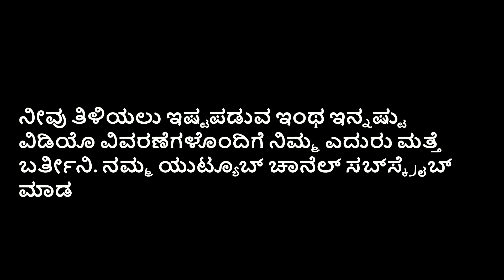ವಿಶ್ವ ಸಾಗರ ದಿನ: ತಿಮಿಂಗಿಲ ಹಾಡುತ್ತೆ ಕೇಳಿ ಮಾನವರೇ... (Listen to the song of humpback whales)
ಧ್ವನಿ: ಆ್ಯಂಡ್ರ್ಯೂ ಎಸ್.

ಸ್ನೇಹಿತರೇ ಇವತ್ತು ವಿಶ್ವ ಸಾಗರ ದಿನ. ಸಾಗರ ಅಂದರೆ ಯಾರಿಗೆ ಇಷ್ಟ ಇಲ್ಲ ಹೇಳಿ? ಅಲ್ಲಿನ ಅಲೆಗಳು, ತೇಲಿ ಬರುವ ತಂಗಾಳಿ, ಅಲೆ-ಗಾಳಿಯ ಸದ್ದಿನಲ್ಲೇ ಅಡಗಿರುವ ನೈಸರ್ಗಿಕ ಸಂಗೀತಕ್ಕೆ ಮನಸೋಲದವರು ಬಹುಶಃ ಯಾರೂ ಇಲ್ಲ.

ಅದಿರಲಿ, ಸಾಗರದಲ್ಲಿರುವ ಅನೇಕ ಜಾತಿಯ ತಿಮಿಂಗಿಲುಗಳು ನಮ್ಮಂತೆ ಅಂದರೆ ಮನುಷ್ಯರಂತೆ, ಪಕ್ಷಿಗಳಂತೆ ಹಾಡ್ತವೆ ಅನ್ನೋದನ್ನ ಕೇಳಿದರೆ ನಮಗೆಲ್ಲ ಥ್ರಿಲ್ ಆಗುತ್ತೆ ಅಲ್ವಾ...

ವಿಶ್ವದ ನಾನಾ ವಿಜ್ಞಾನಿಗಳು ಹಂಪ್‌ಬ್ಯಾಕ್ ತಳಿಗೆ ಸೇರಿದ ತಿಮಿಂಗಿಲುಗಳ ಮೇಲೆ ಹೆಚ್ಚು ಗಮನಹರಿಸಿ ಅನೇಕ ಕುತೂಹಲಕಾರಿ ಅಂಶಗಳನ್ನು ಪತ್ತೆ ಮಾಡಿದ್ದಾರೆ.

ಗಂಡು ಹಂಪ್‌ಬ್ಯಾಕ್ ತಿಮಿಂಗಿಲಗಳು ಮಾತ್ರ, ಅದೂ ಬಹುಶಃ ಹೆಣ್ಣು ತಿಮಿಂಗಿಲಗಳನ್ನು, ಆಕರ್ಷಿಸಲು ಹಾಡ್ತವೆಯಂತೆ. ಕೆಲವೊಮ್ಮೆ (ನಗು) ತಮ್ಮ ಸಮೀಪ ಇರುವ ಮತ್ತೊಂದು ಗಂಡು ತಿಮಿಂಗಿಲದ ಗಾತ್ರ ಮತ್ತು ದೈಹಿಕ ಕ್ಷಮತೆಯನ್ನು ತಿಳಿಯು ಸಲುವಾಗಿ ತಮ್ಮ ಧ್ವನಿಯನ್ನೇ ಬದಲಿಸಬಲ್ಲವು.

ವಿಜ್ಞಾನಿಗಳು ೨೦೦೧ರಿಂದ ಕೈಯಲ್ಲಿ  ಹಿಡಿಯಬಹುದಾದ ಹೈಡ್ರೊಫೋನ್‌ಗಳನ್ನು ದೋಣಿಗಳಲ್ಲಿ ಕಟ್ಟಿ, ಈ ತಿಮಿಂಗಿಲುಗಳ ಸಂಗೀತವನ್ನು ಧ್ವನಿಮುದ್ರಿಸಿದ್ದಾರೆ.

ಗಂಡು ಹಂಪ್‌ಬ್ಯಾಕ್ ತಿಮಿಂಗಿಲುಗಳು ತಮ್ಮ ಸಹವರ್ತಿಗಳ ಮಧ್ಯದಲ್ಲಿ ಇರುವಾಗ ಒಂದೇ ಹಾಡನ್ನು ಹಾಡ್ತವೆ. ಈ ಹಂಪ್‌ಬ್ಯಾಕ್ ಹಾಡುಗಳಲ್ಲಿ ಸಾಕಷ್ಟು ಪುನರಾವರ್ತನೆಯಾಗುವ ಮಾದರಿಗಳೇ ಇರುವುದರಿಂದ ಅವುಗಳನ್ನು ನೆನಪಿಟ್ಟುಕೊಳ್ಳಲು ಆ ತಿಮಿಂಗಿಲುಗಳಿಗೆ ಅನುಕೂಲವಾಗುತ್ತಂತೆ.

ಕೆಲವು ಹಂಪ್‌ಬ್ಯಾಕ್‌ಗಳು ತಮ್ಮ ಒಂದು ಧಾಟಿಯನ್ನು ಮತ್ತೆಮತ್ತೆ ಬಳಸಿದರೆ ಮತ್ತೆ ಕೆಲವು ಹಂಪ್‌ಬ್ಯಾಕ್‌ಗಳು ತುಂಬಾ ವಿಭಿನ್ನ ಧಾಟಿಯಲ್ಲಿ ಹಾಡ್ತವೆ. ಮರಿ ತಿಮಿಂಗಿಲುಗಳೂ, ವಯಸ್ಕ ತಿಮಿಂಗಿಲುಗಳಿಗಿಂತ ಭಿನ್ನವಾಗಿ ತಮ್ಮದೇ ಒಂದು ಗುಂಪು ಕಟ್ಟಿಕೊಂಡು ಹಾಡ್ತವಂತೆ.

ಈ ಕಿಲಾಡಿ ಗಂಡು ಹಂಪ್‌ಬ್ಯಾಕ್‌ಗಳು ಹೆಣ್ಣು ಹಂಪ್‌ಬ್ಯಾಕ್‌ಗಳನ್ನು ಆಕರ್ಷಿಸಲು, ಮೆಚ್ಚಿಸಲು ಆಗಾಗ ತಮ್ಮ ಧಾಟಿಯನ್ನ ಅಪ್‌ಡೇಟ್ ಮಾಡ್ತವೆ. ಒಂದು ಹಾಡನ್ನು ಪದೇಪದೆ ಹಾಡಿ ಒಂದು ಹಂತ ತಲುಪಿದ ನಂತರ ಅವುಗಳಿಗೂ ಬೋರ್ ಆಗುತ್ತಂತೆ! ಆಗ ಅವು ಆ ಧಾಟಿಯನ್ನು ಕೈಬಿಟ್ಟು, ಮತ್ತೆ ಹೊಸದನ್ನೇ ರಚಿಸಿಕೊಳ್ತವೆ ಅಂದಿದ್ದಾರೆ ವಿಜ್ಞಾನಿಗಳು!

Whales especially Humpbacks, sing like humans and birds. Only males sing and they probably use their skill to attract females. Here is a recording of the whale song.

whale song from Wiki Commons

Thimingalagalu manavaranthe haaduthhave